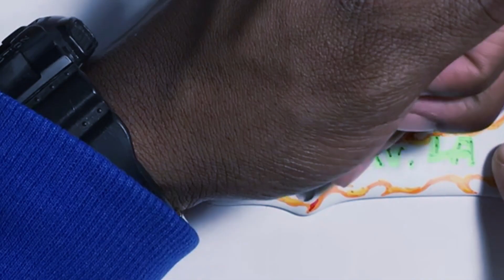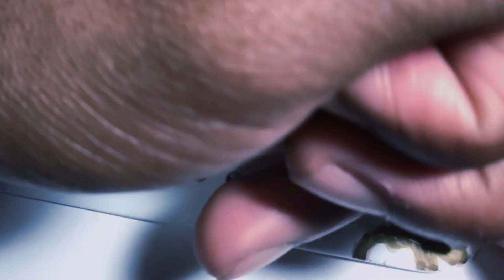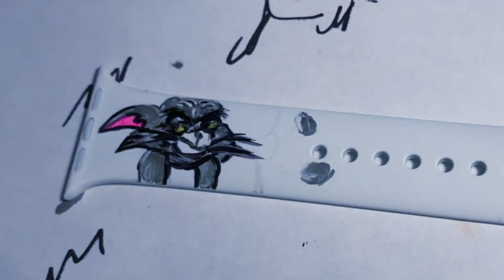Customizing Apple Watch!!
Customing an Apple Watch.